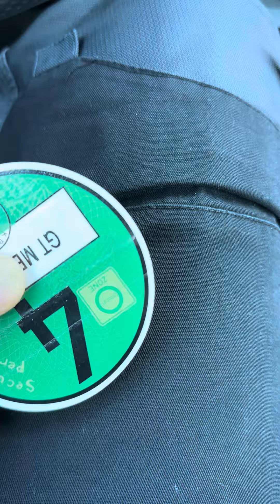10. März 2024